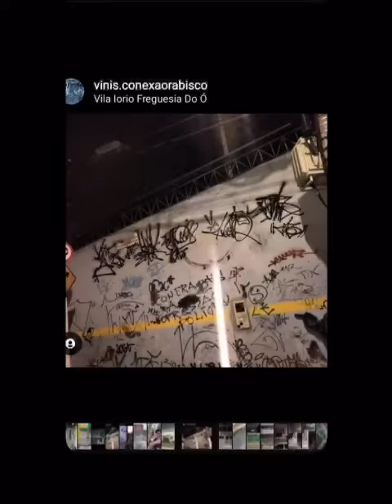Os Tagueiros São Paulo part 2